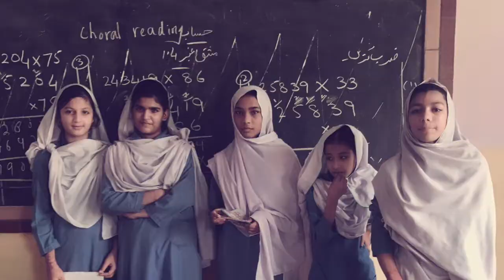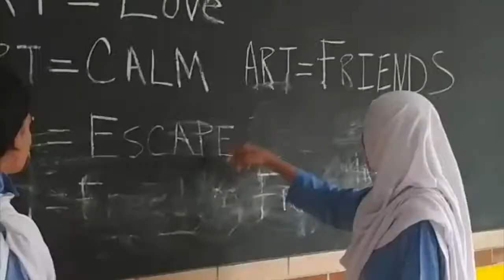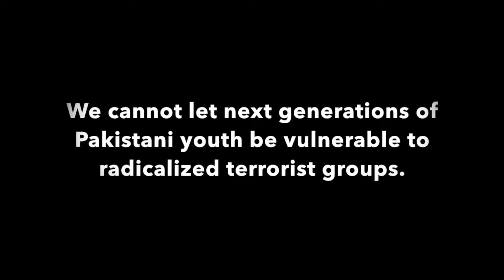CALPAK Video copy 3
This video shows our journey from the first day to present day, our challenges, our failures, and how they turned into small success and big successes and eventually, the school that was not functional, children were beaten and abused, were now feeling safe and loved.